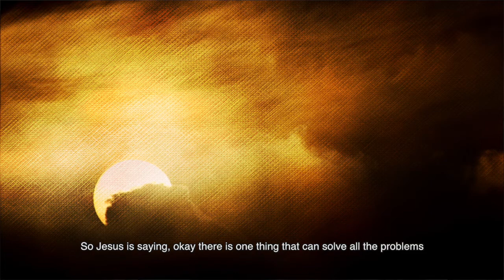ACIM Online Retreat - "The Holy Instant” Awakening from the Dream, Oct 5-7 - David Hoffmeister ACIM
Practice and live the mystical teachings of Jesus assisted by online courses, online retreats, and an online Tribe of Christ community

ACIM Online Retreat—Awakening from the Dream retreats are firmly focused on the core teachings and practical application of A Course in Miracles. This month, David Hoffmeister and friends will once again be hosting this life-changing event, opening up the mind into the realization that enlightenment is a present decision. The only true and meaningful time to heal and awaken is right now. Welcome to an interactive, intimate, and mind-expansive experience of "The Holy Instant - The Breath of Eternity" on October 5-7, 2018!

"The little breath of eternity that runs through time like golden light is all the same; nothing before it, nothing afterwards."
—A Course in Miracles, T-20.V.5.8